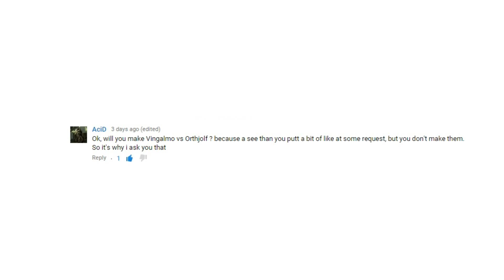Skyrim Battles - Vingalmo vs Orthjolf [Legendary Settings]